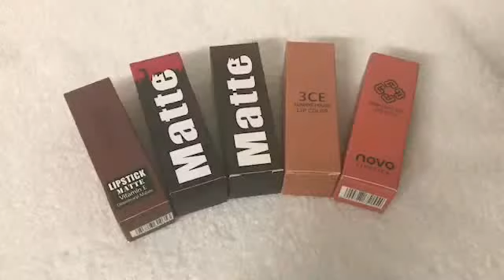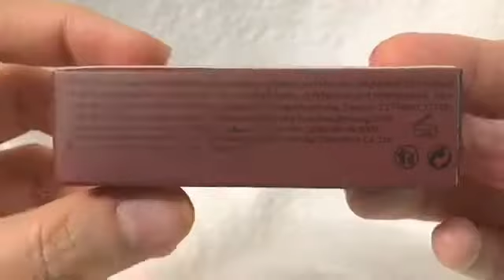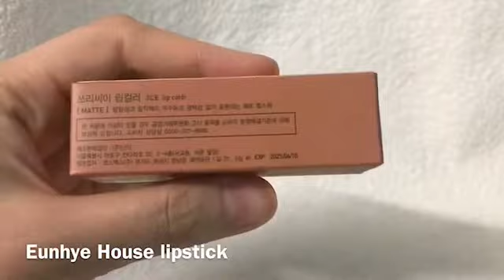Aliexpress haul -Matte lipsticks ( unboxing )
1/MISS ROSE lipstick ( 35 passion) .2/ BLUETHIN  lipstick ( 37 Angelique) . 3/ MISS ROSE lipstick vitamin e ( 41 chicful) . 4/ NOVO lipstick ( 116 pumpkin). 5/ 3ce Eunhye House lipstick ( 116 inked heart) .